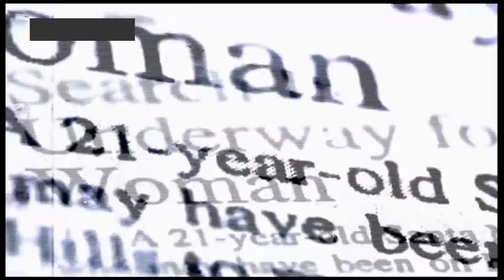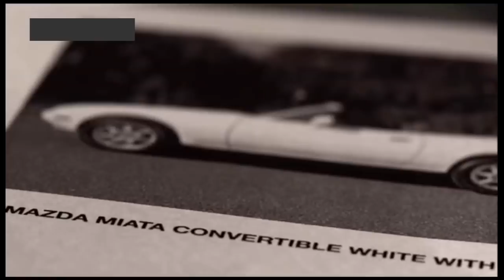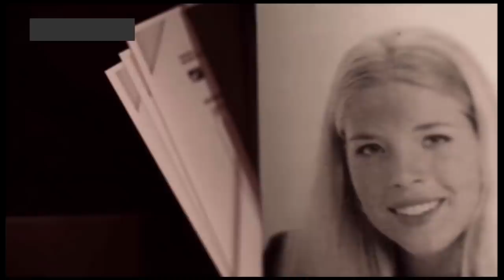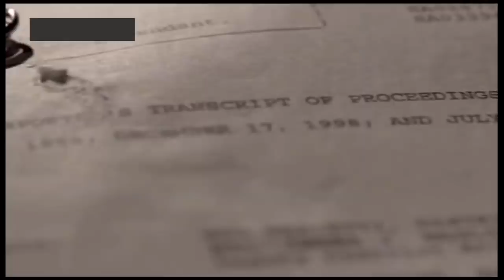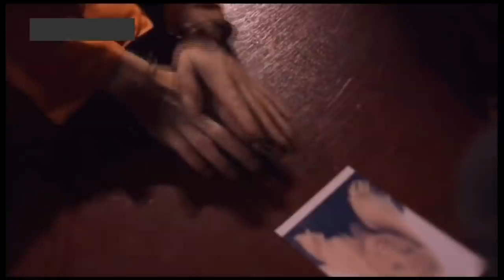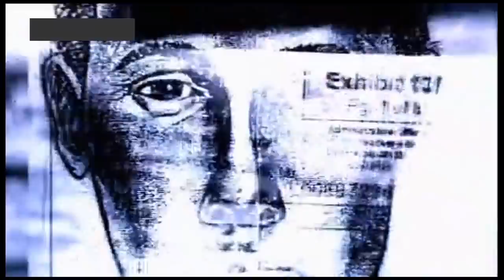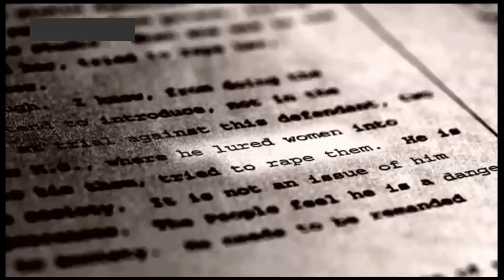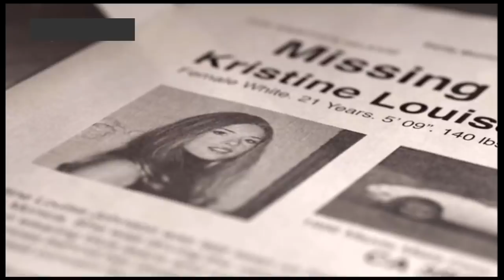''Kto Zabił Kristine Jhonson ?'' film dokumentalny. LEKTOR PL